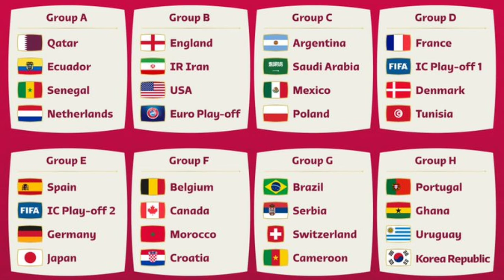ADVERSÁRIOS DO BRASIL NA COPA DO MUNDO, NOVO PACOTE DE REFORÇOS NO SANTOS E+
O Brasil conheceu os seus adversários na fase de grupos da copa do mundo, o Santos finalmente anuncia pacotão de reforços e muito mais.